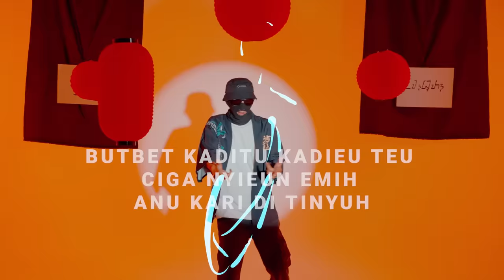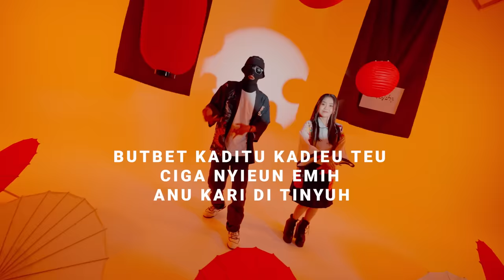CIK NAMBUT 100 - AZMY Z Ft. ASEP BALON (Official Music Video)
Original song
Judul : Cik Nambut 100
Song writer : Azmy Z
Song writer rapp : Asep Balon
Artist : Azmy Z
Featuring : Asep Balon
Arr : Nova Budiman & Tedi Oboy
Mua : Restie Julianie
Hair do : Santi
Concept n director : Dery keyz
Dop : Andre firmansyah
Gaffer : Jhon ncos
Art property : Ulil gustian
Editor : Dery keyz

Lyric

Pas keur cape cape na
Pas keur lelah-lelahna
Tiba - tiba aya WA
Naroskeun kumaha kabarna

Ieu aneh tapi nyata
Da atuh ku tara tara
Pendak ge hilap deui iraha
Jol curhat keur raripuh hirupna

pre chorus :
Curiga boa boa bade nyelang heula
Curiga. eh da gening enya

chorus :

Cik nambut saratus
Ngarah silaturahmi teu putus
Cik nambut saratus
Tapi mun aya mah lima ratus

Cik nambut saratus
Cik nambut saratus
Enjing pageto pasti ditebus

Verse Rap 1
Datang datang, asa babari
"Gaduh acis tiis, manawi?"
Sia gayana mah salangit
Padahal kanyataanna pait

Niatna aing téh nulungan
Karna ngomongna mah dibayar isukan
Tapi nyatana éta saukur omdo
Sia jol leungit ciga didahar Komodo

Sia, kudu dirukiyah
Atawa kudu ditajong nepika Suriah
Pas aing keur butuh sia hésé mayarna
Maenya aing kudu nagih ka naraka?

Verse Rap 2
Neang duit téh ripuh
Teu sagampang sia neleg ciduh
Butbet kaditu kadieu teu ciga nyieun emih anu kari ditinyuh

Lain teu karunya, tapi da hampura
Sia mah sok poho, teu cara butuhna
Giliran ditagih kadon jadi
Galak ciga maung keur salatri

🎧 Tonton juga video Azmy Z yang lain